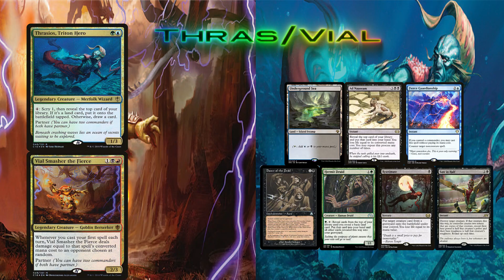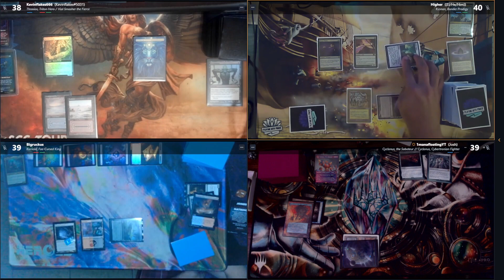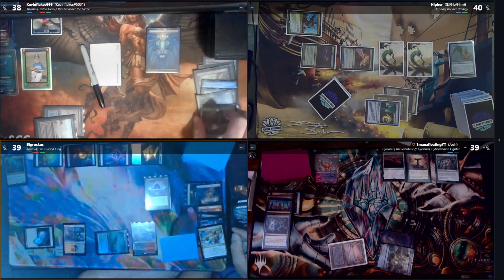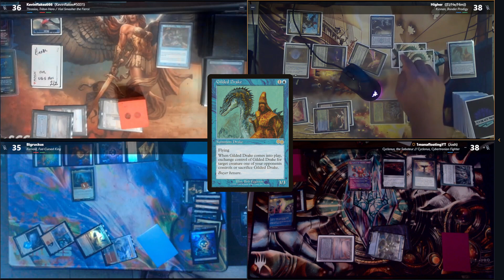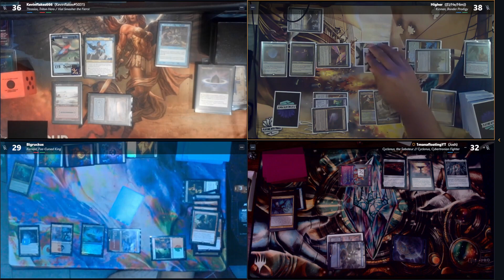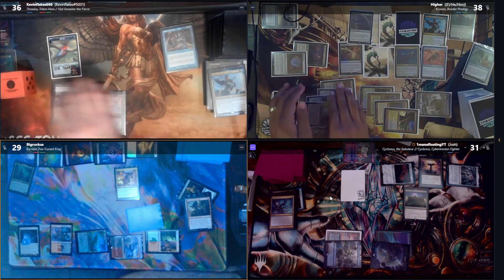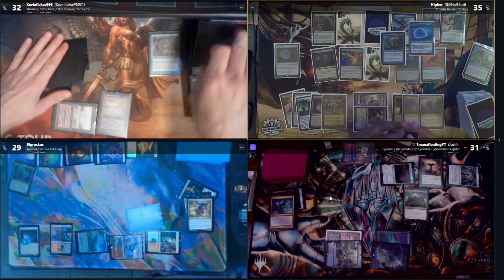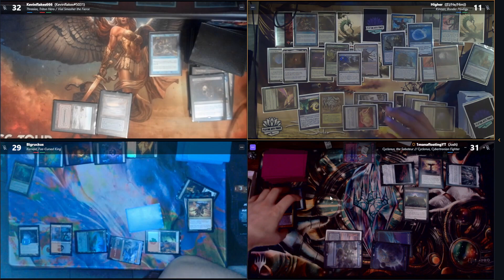With that on the stack EP:27|CEDH Gameplay| Korvold V Kinnan V Cyclonus V Thras/Vial. Guest: Higher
In this Episode of WTOTS we have some spicy CEDH with the boys from the  WreckRoomCEDH Discord server and Higher from Playing with Power!